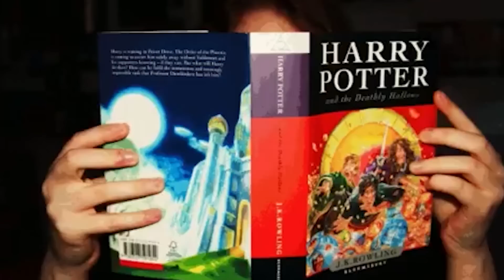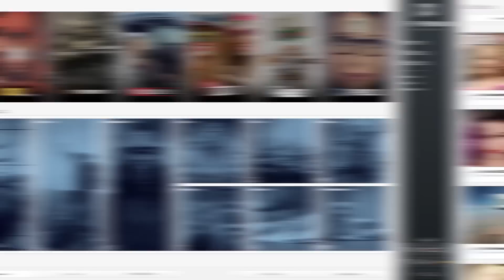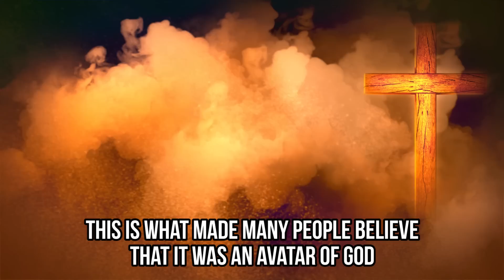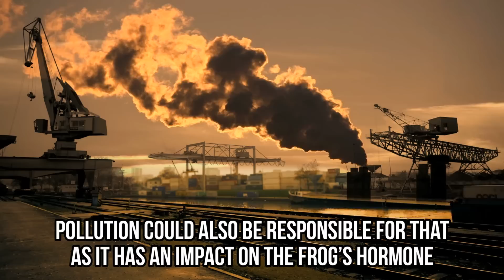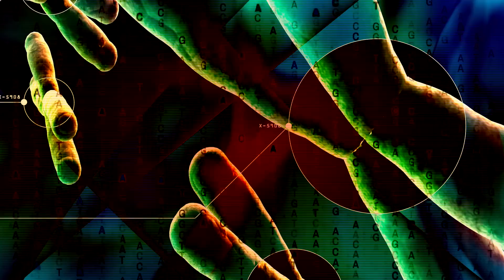10 Monsters Science Cannot Explain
Everyone is unique, but some creatures are born more different than others. Some people might think that they are terrifying, but many of these little monsters are actually very cute, fascinating, or even considered to be gods. The simple fact that they exist is already amazing, and some of them even became an inspiration to others. This is why we are showing you 10 monsters science cannot explain.